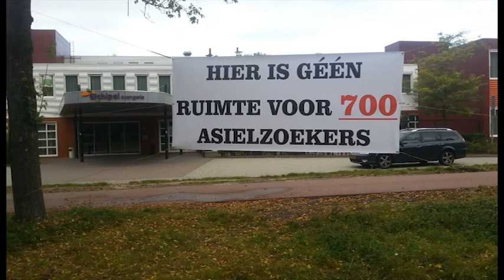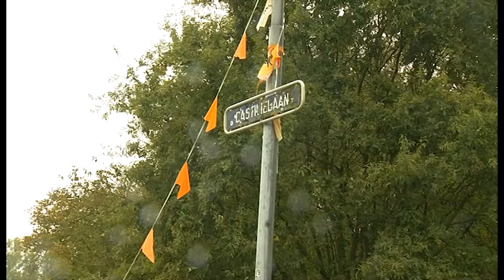Buurt krijgt uitleg over AZC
De gemeente Eindhoven legt morgen in een informatiebijeenkomst uit wat de plannen zijn met de het nieuwe asielzoekerscentrum.

Wethouder Torunoglu maakte vorige week vrijdag bekend dat er over een aantal weken maximaal 700 asielzoekers gehuisvest zullen worden in de Orangerie in Blixemboch. Sindsdien heerst er een toenemende onrust in de wijk.

Het plan van de wethouder stuitte op veel verzet. Inmiddels zijn er een hoop voor- en tegenstanders van het plan. Ook zijn er van beide kanten spandoeken opgehangen en ook weer weggehaald. Een omwoner beweerde bij Omroep Brabant zelfs bedreigd te zijn. Om een oogje in het zeil te houden rijdt de politie ieder uur langs de Orangerie.

Tegenstanders van het asielzoekerscentrum zeggen bang te zijn voor criminaliteit en vinden het aantal van 700 asielzoekers te hoog.  Andere mensen zeggen te begrijpen dat het opvangen van de vluchtelingen gewoon hard nodig is.

De bijeenkomst vindt vanaf 1 uur plaats in de Orangerie.